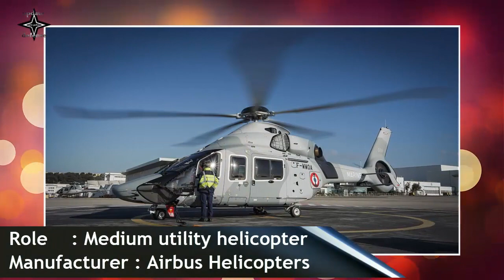The French Navy takes delivery of the first of six H160 Helicopters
The French Navy has taken delivery of the first of six H160s that will perform search and rescue (SAR) missions. The aircraft is part of the interim fleet that will be delivered by the partnership formed between Airbus Helicopters, Babcock, and Safran Helicopter Engines.
The delivery of the first H160 to a military customer is a major milestone for the H160 programme. This is the first public service version of the H160 to be delivered worldwide. Furthermore, the delivery takes place soon after two H160s entered into service this summer, in Brazil for the private and business aviation segment and in Japan for news gathering missions. With this H160 we will strengthen our partnership with the French Navy, delivering the right helicopter for its critical search and rescue missions. Together with our partners, we will also ensure that the H160 is ready when needed.
The H160, as a next generation medium twin engine aircraft, powered by Arrano engines, is modular by design in order to address missions ranging from offshore transportation, private and business aviation, emergency medical services, and public services.